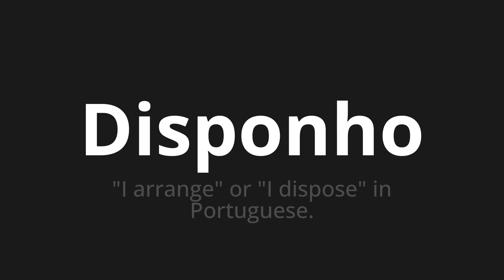How to pronounce Disponho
Master the Pronunciation of 'Disponho WHICH MEANS I HAVE' - which means : "I arrange" or "I dispose" in Portuguese. 📝 with @HTPronounce 🎓🗣️ - [Your Guide to Portuguese]

Learn to pronounce 'Disponho' perfectly in Portuguese with our easy and engaging tutorial by @HTPronounce! 📖📽️ In this comprehensive video, we provide you with native speaker examples 🗣️👂 and phonetic breakdowns 🎵 to ensure you get the pronunciation just right.

How to say I have in Portuguese